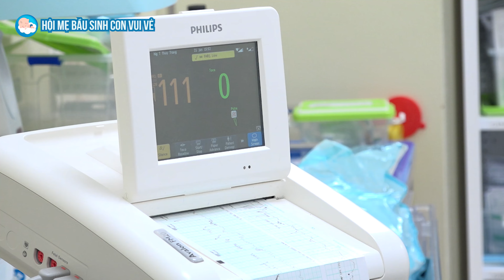Parto normal: o nascimento da He "HÀNH TRÌNH SINH THƯỜNG" || HỘI MẸ BẦU SINH CON VUI VẺ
CÙng tham gia kênh HỘI MẸ BẦU SINH CON VUI VẺ để xem những video về thai sản
GIA ĐÌNH SIÊU NHÂN Super family, ĐỘNG LỰC CUỘC SỐNG, vượt cạn || HỘI MẸ BẦU SINH CON VUI VẺ
Sinh thường là quá trình thai nhi được ra ngoài qua ống sinh sản của người mẹ. Chỉ định sinh thường khi không có bất kỳ cản trở nào trong quá trình sinh như:
► Mẹ có sức khỏe tốt đảm bảo có thể rặn, hít thở để cung cấp oxy dưỡng chất cho trẻ trong quá trình chuyển dạ.
► Không bất kỳ cản trở nào trên đường thoát của thai nhi
► Thai nhi đủ sức khỏe để có thể vượt qua ống sinh sản: không bị sa dây rốn, không suy thai...
► Thai không quá to ( lớn hơn 4000g).
Ưu điểm
► Sau khi sinh người mẹ hồi phục nhanh, có thể đi lại ăn uống và có thể chăm sóc con ngay sau sinh. Sau 2 giờ đầu mẹ có thể cho con bú, từ đó bảo vệ được nguồn sữa mẹ.
► Sinh thường giúp tử cung co hồi tốt hơn giảm lượng máu mất sau sinh và hạn chế ứ sản dịch.
► Trẻ sinh thường được bú sữa mẹ sau những giờ đầu giúp bé không bị hạ đường huyết, thuận lợi cho quá trình tăng trưởng và phát triển của bé.
► Trẻ sinh thường, khi đi qua âm đạo của mẹ, cơ thể bé sẽ tiếp xúc với các vi sinh vật có lợi, từ đó kích thích hệ miễn dịch của trẻ.
► Trong quá trình sinh áp lực ép của đường sinh giúp cho trẻ đẩy các dịch trong phổi ra ngoài nhiều hơn so với trẻ sinh mổ, hạn chế nguy cơ bệnh đường hô hấp.
Nhược điểm
► Sinh thường cũng tạo ra áp lực về tâm lý, vì mẹ phải chịu cơn đau và không biết đến khi nào việc chuyển dạ mới kết thúc
► Mẹ phải chờ đợi ngày sinh của mình, thường bị lệch so với ngày dự sinh nên tâm trạng thấp thỏm lo lắng
► Sinh thường có thể gây ra một số ảnh hưởng đến vùng sàn chậu, khiến mẹ mắc phải chứng đi tiểu không tự chủ sau sinh.
► Có một số sản phụ không thể chịu đựng được cơn đau chuyển dạ.
► Trong quá trình sinh nở, nếu xảy ra sự cố sẽ khó xử lý hay mẹ không đủ sức rặn lúc đó thai nhi đã tụt xuống cổ tử cung, không sử dụng những phương pháp sinh nở khác thay thế được. Như thế sẽ rất nguy hiểm với thai nhi, bác sĩ phải sử dụng một số biện pháp hỗ trợ sinh sản có thể gây chấn thương cho thai.